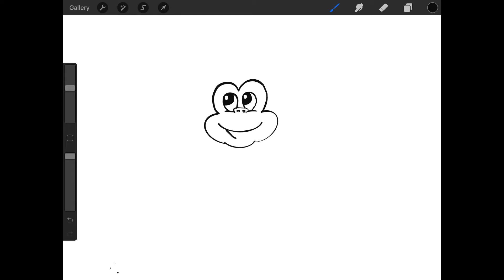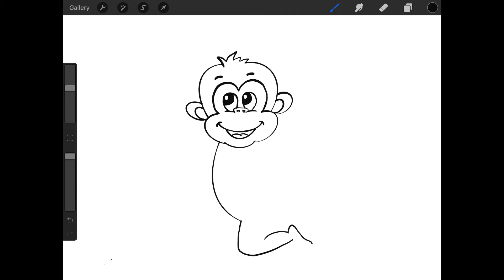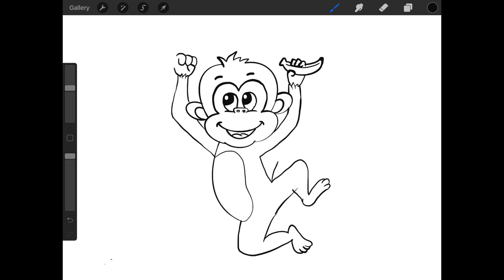How to draw a Cartoon Monkey Easy